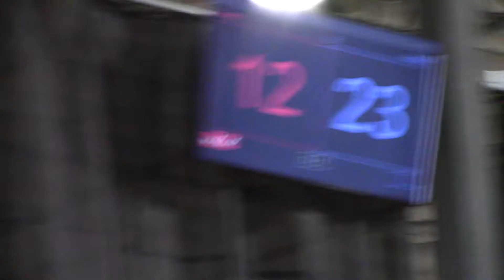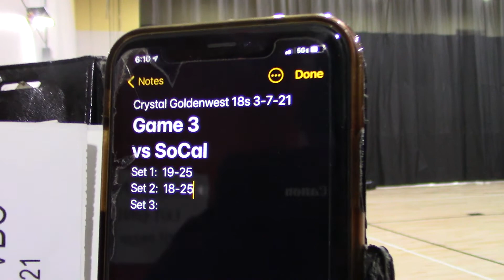MVI 0113 GW18s v SoCal G3S2 18-25